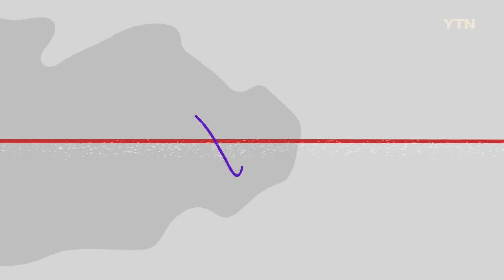드라마 '어느 날' 비하인드 스토리 [핫샷] / YTN korean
드라마 '어느 날'이 배우 김수현 씨와 차승원 씨의 출연과 뛰어난 연출력을 보여준 이명우 감독의 첫 OTT 작품으로 화제를 모으고 있습니다. 살인 용의자가 된 대학생 김현수와 그의 변호사 신중한의 치열한 생존기를 그린 드라마 '어느 날'의 비하인드 스토리를 핫샷에서 소개합니다.

감독: 이명우
주연: 김수현, 차승원

🕔HOTSHOT 타임라인🕔

00:00 드라마 '어느 날' 미리보기 👀
00:37 '어느 날'기획 의도는? 🎥
01:09 '어느 날' 선택한 이유는?
02:16 '어느 날'에서 볼 수 있는 매력 포인트는?
02:38 교도소 내 최상위 권력자 '도지태', 기존 연기했던 악역과의 달랐던 점은? 😈
03:08 드라마 '어느 날'만의 매력 포인트는? ✨
03:54 관객들에게 한  마디! 🎬